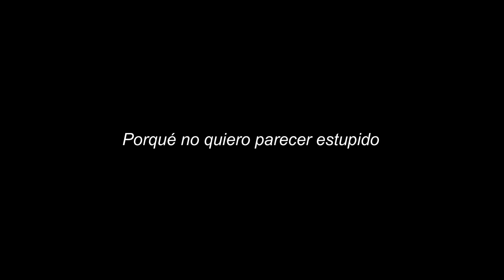Otra vez...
Song: Losing Interest - Sub español